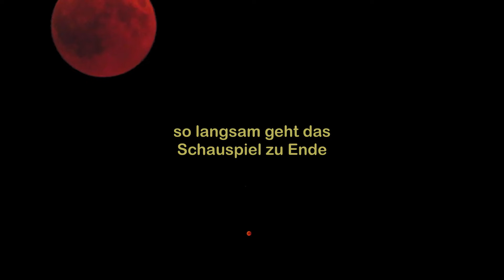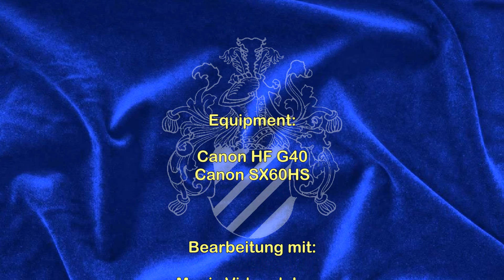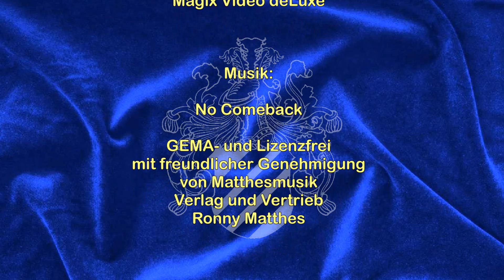Blutmond und Mars am 27.07.2018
Anfangs im Dunst noch kaum zu erkennen. Erst spät in der Nacht klarte der Himmel auf.